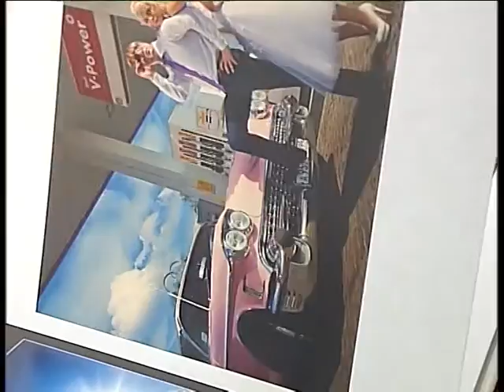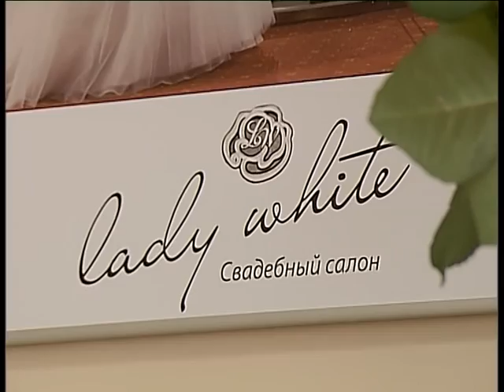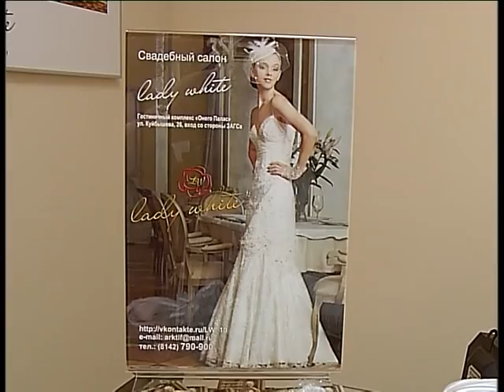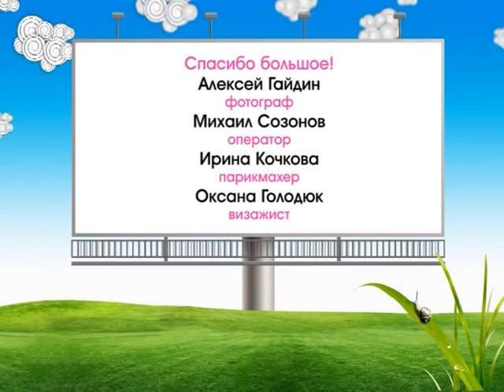Тренди бренди. Свадьба. 30.05.12